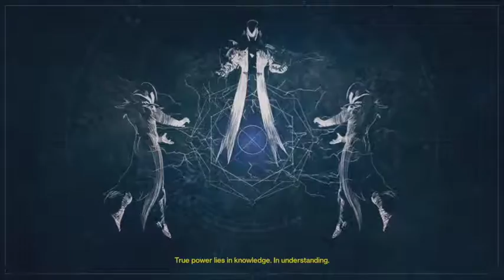Destiny is life! Ep 7(I got news!)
Please go and watch the video through so you dont miss anything. Thank you and enjoy.